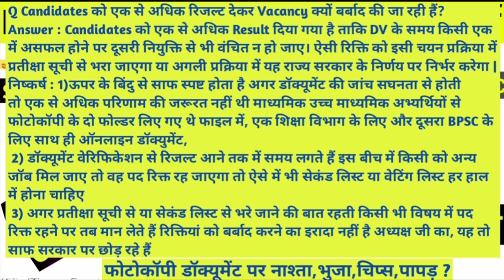BPSC Computer Science Cutoff CS,SST Social,All,Result Update, Teacher Vacancy Bihar STET Latest News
bpsc 7th Phase bihar stet latest news update
bihar stet bpsc computer science Teacher cutoff | stet bihar| bpsc social science cutoff | education system bihar|7th phase bpsc teacher vacancy 2023|bihar bpsc stet cutoff 7th Phase bpsc teacher syllabus 2023|total applicant,appeared candidates,100% कट ऑफ,Result date
bpsc computer science cut off marks...
bpsc computer science objection ques...
gk practice set
bihar teacher computer science cut off
bpsc teacher computer science
stet working committee
answer key bpsc teacher 2023 computer
bpsc computer teacher answer key 20...
bpsc prt cut off
bpsc teacher computer science answe...
computer science
cut off bpsc computer science
cut off bpsc teacher
bihar stet computer science cut off
bihar stet computer science latest news
bpsc computer science answer key 20...
bpsc computer science official answer...
bpsc social science cut off
bpsc teacher cut off
bpsc teacher cut off 2023 computer science
bpsc teacher science answer key
bpsc tre computer science cut off 2023
computer bpsc teacher
stet news update today
bihar bpsc computer science
bihar stet 2019 computer science question paper
bihar stet computer science
bihar stet science question paper 2020
bpsc computer teacher cutoff
bpsc computer teacher expected cut off
bpsc cut off
bpsc pgt computer science cut off
bpsc tre
bpsc tre computer science answer key
bpsc tre computer science objection q...
bseb stet latest news
computer teacher cut off
gk practice
stet computer science cut off
stet computer science syllabus
bihar cut off
bihar stet 2023 computer science prep...
bihar stet computer science previous year question paper
bihar stet computer science question paper
bihar stet ka cut off
bihar stet working committee
bpsc answer key 2023 computer scien...
bpsc answer key objection
bpsc commerce answer key
bpsc computer
bpsc computer science teacher
bpsc sst answer key
bpsc sst cut off
bpsc sst cut off 2023
bpsc stet cut off
bpsc teacher
bpsc teacher cut off 2023 today news
bpsc teacher cut off marks
bpsc teacher female cut off
bpsc teacher final cut off
bpsc teacher news
bpsc tre computer science cutoff
bpsc tre science cut off
computer science bpsc
computer science bpsc teacher cut off
computer science cutoff
computer teacher answer key
computer teacher latest news
cut off bpsc teacher computer science
document verification bpsc teacher
stet bihar latest news
stet computer science 2023
stet computer science bihar latest news
stet computer science question paper
stet computer teacher bihar cut off
bpsc 7th phase cutoff update tet
btech cs it , bca mca b level a level
pg diploma, computer science
Information technology,
dbms,sql,computer network,
cyber network security,python,cpp
data structure,basic computer etc
Solved Queries In This Video:
jld
jldi
bihar school exam board
bihar board
bihar vidyalay priksha samiti patna
education bihar
education
ctet live ctet result 2023
ctet latest news update today 2023
bihar news
today today
live